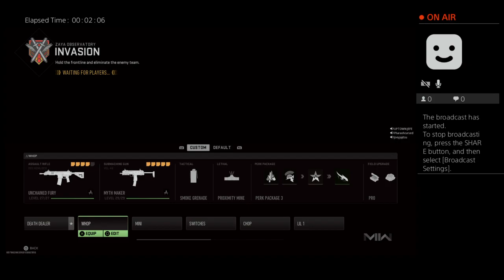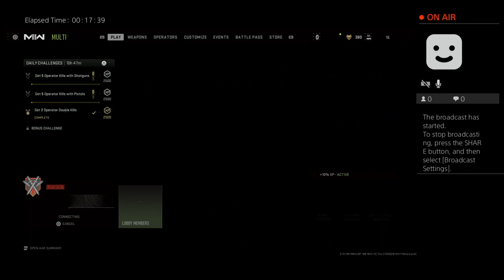MW2 Invasion Gameplay